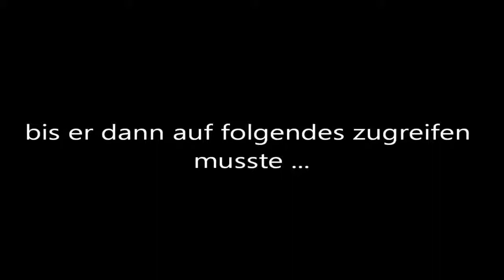Pokémon Perl [DE] [29/75] Suche nach dem Geheimtra ... ääh ... Item